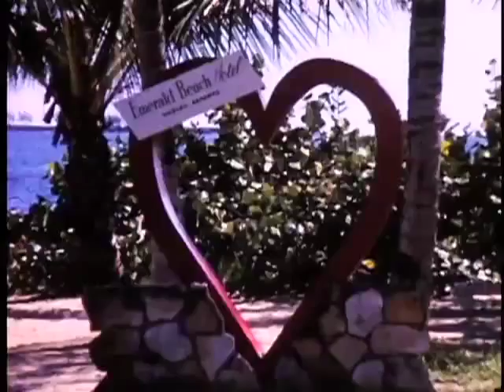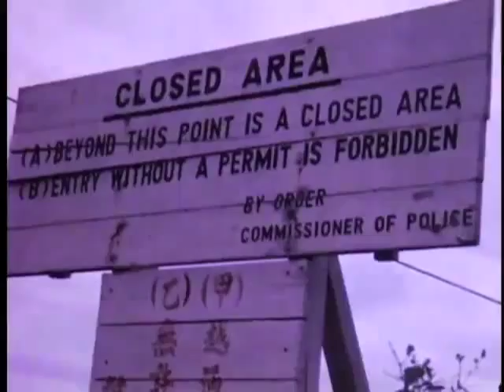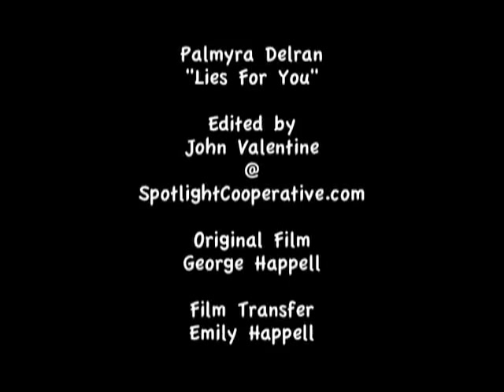Palmyra Delran "Lies For You" Music Video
This is the video for Palmyra Delran's new single "Lies For You"
Look for a full-length from Delran, You Are What You Absorb, in 2011